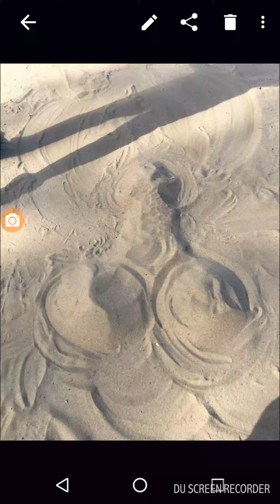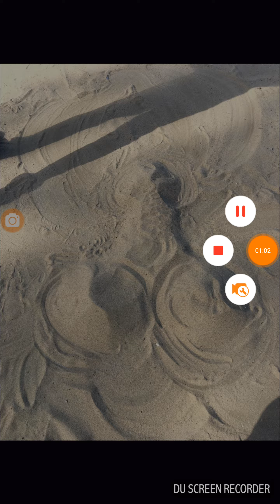New song giant sand penis in the parking lot